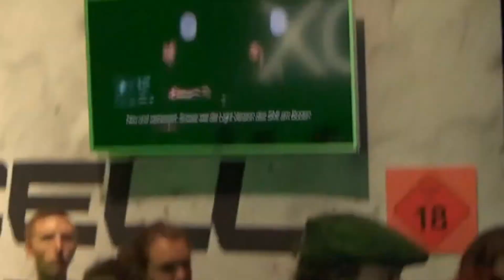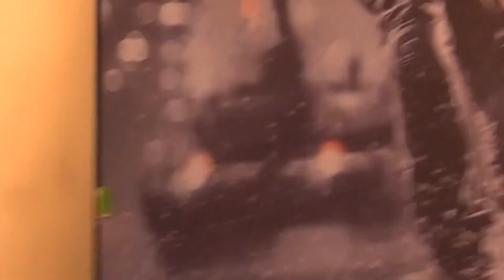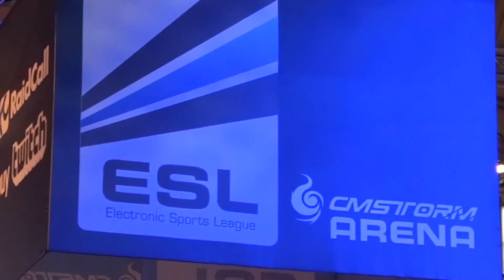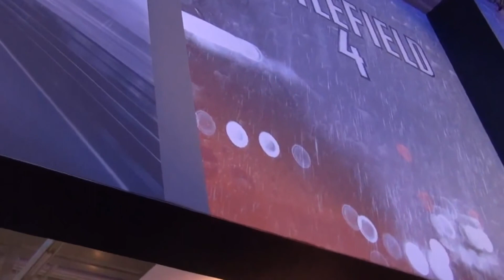Wrażenia z Gamescom 2013!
Starałem się jak najlepiej Wam to pokazać, ale jak wyszło oceńcie sami:) Doszedłem do wniosku, że na nagrywaniu filmów ręczną kamerą, wiem tyle co nic..^_^

Na gamescom-ie byłem jedynie popołudniu w 23.08 i 24.08, ale sporo czasu poszło na różne tajne misje m.in rozmowa z developerami D3;)